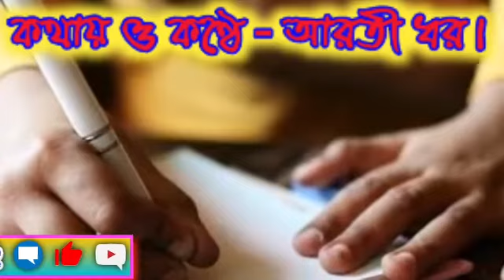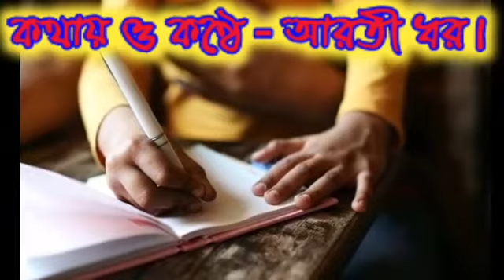একটা_চিঠি_লিখো